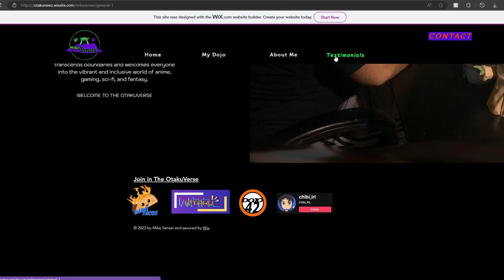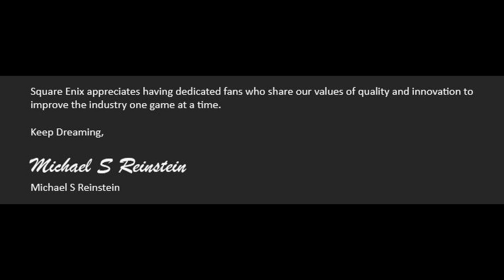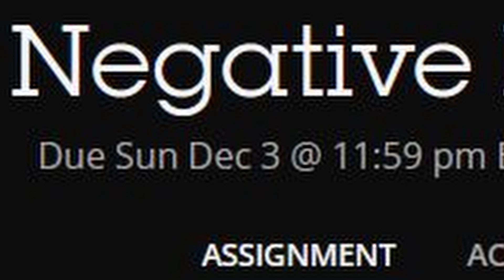Sensei Talks: Reflection of Professional Writing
Class is over but what are my takeaways?

Tropic by Anno Domini Beats (YouTube Royality Free Library)